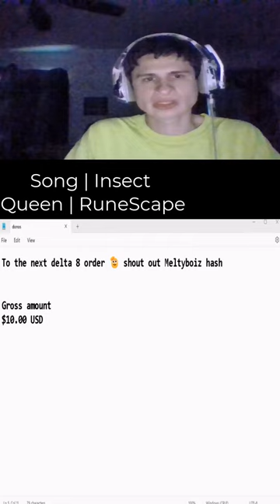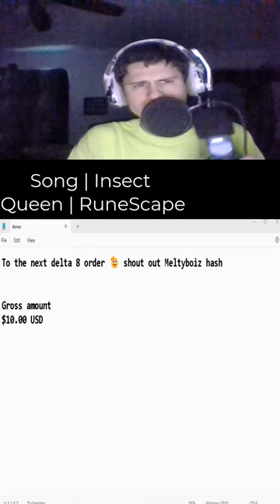To the next delta 8 order 🫡 shout out Meltyboiz hashGross amount$10.00 USD